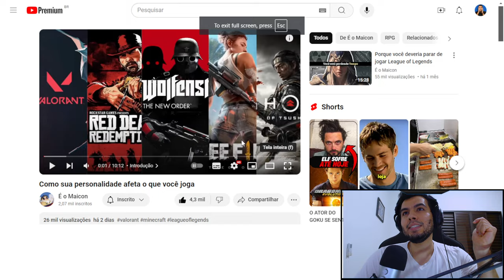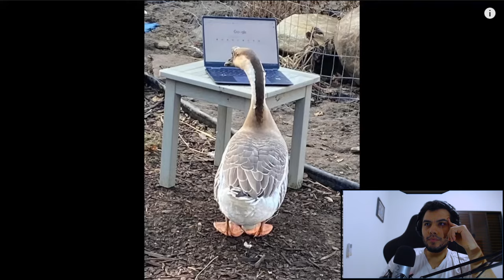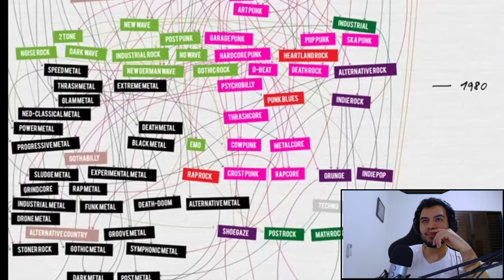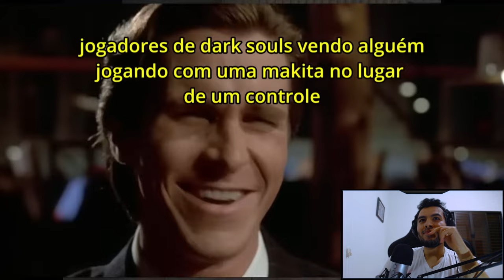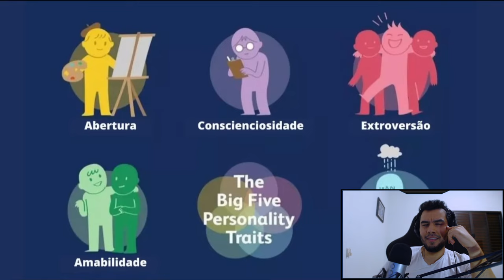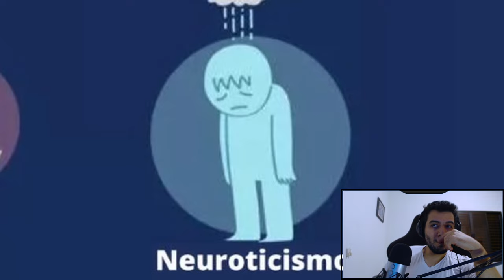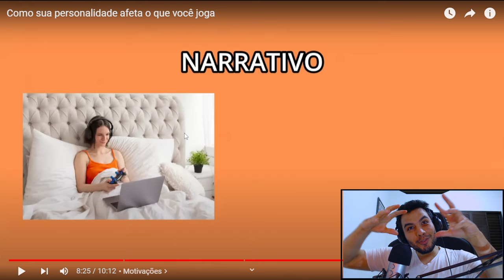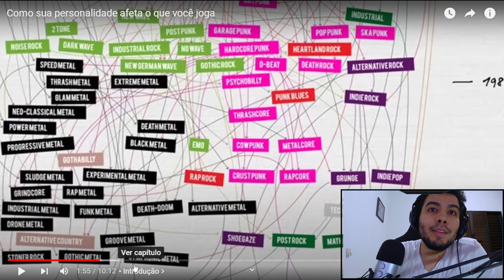React Como sua personalidade afeta o que você joga - Nao me encontrei :(